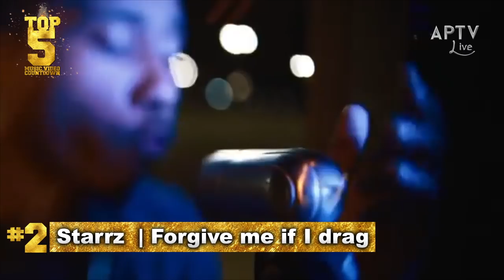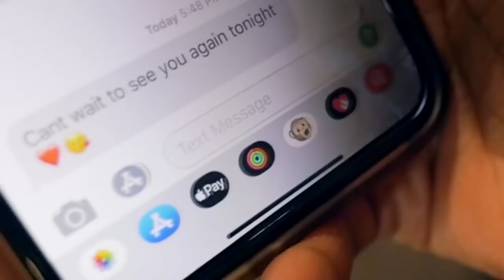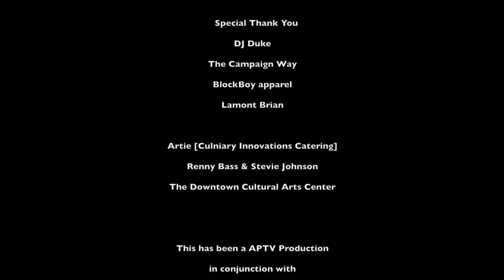APTV Live TV Show 2K19 Season Ep1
APTV Live TV Show is a TV Show geared to insight on creative arts, music, lifestyle and influence. Our focus is independent music, lifestyle, fashion, entertainment, dj, radio, arts and more.

Tune into Episode One and checkout what the APTV LIVE TV SHOW CAST has to offer. Everything from your latest music to the top trends in millennial culture.

Featuring:

Hosts:
Raven Paris
Jay Hill
The Media Prince
Nichelle J.
Tre'Anthony

Social Media Hosts: Instagram
Raven Paris: @Raven_Paris
Jay Hill: @Mr_JayHill
The Media Prince: @TheMediaPrince
Nichelle J.: @NichelleJ.Online
Tre'Anthony: @IAmTreAnthony